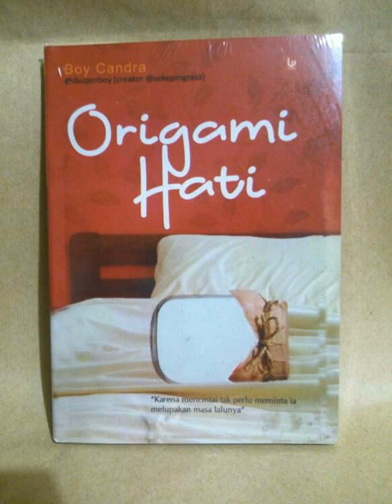Rani - Terlambat Kau Sadari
Lagu ini merupakan soundtrack buku "Origami Hati" karya penulis kenamaan; Boy Candra.